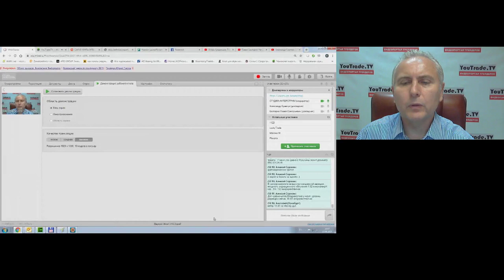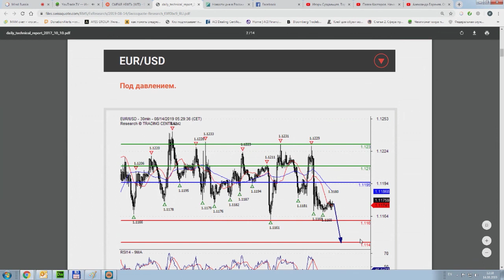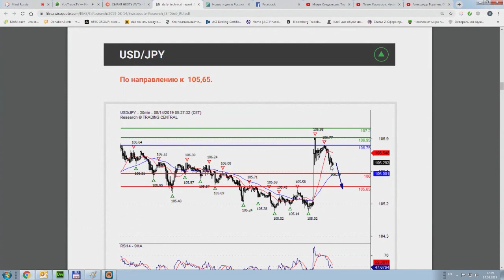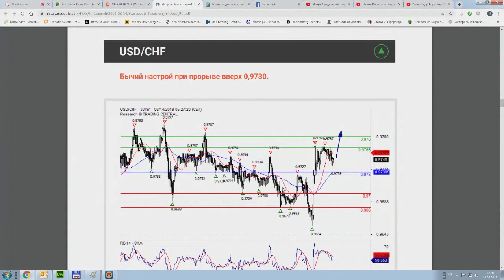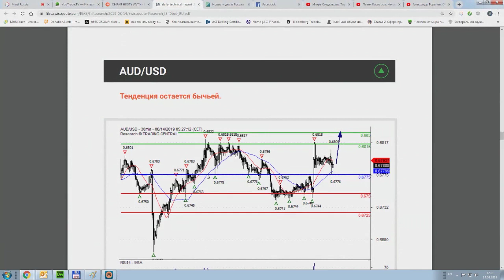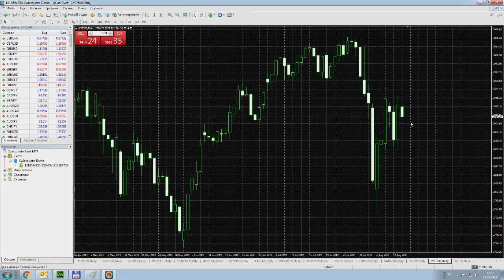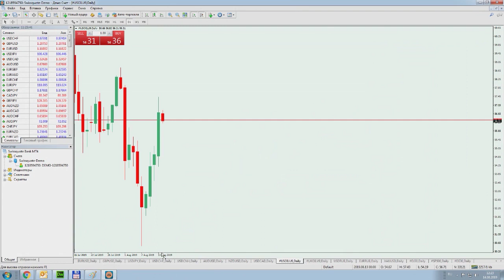Игорь Суздальцев. Обзор рынков Swissquote 14 августа 2019 г.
Передача "Игорь Суздальцев. Обзор рынков Swissquote" на интерстриме YouTrade.TV 14 августа 2019 г. - Чемпионат мира по трейдингу 2019